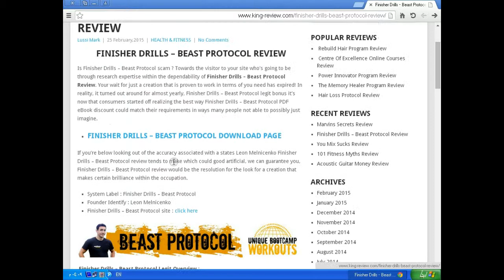FINISHER DRILLS – BEAST PROTOCOL REVIEW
Is Finisher Drills – Beast Protocol scam ? Towards the visitor to your site who’s going to be through research expertise within the dependability of Finisher Drills – Beast Protocol Review. Your wait for just a creation that is proven to work in terms of you need has expired! In reality, it turned out around for almost yearly, Finisher Drills – Beast Protocol legit bonus it’s now that consumers started off realizing the best way Finisher Drills – Beast Protocol PDF eBook discount could match their requirements in ways many people not able to possibly just imagine.